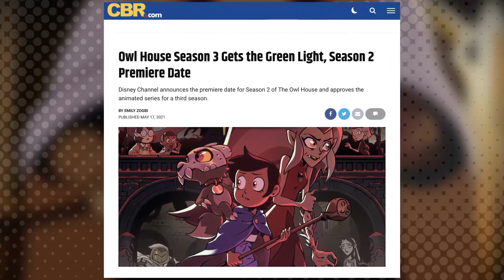The Owl House Announces Season 2 Return Date